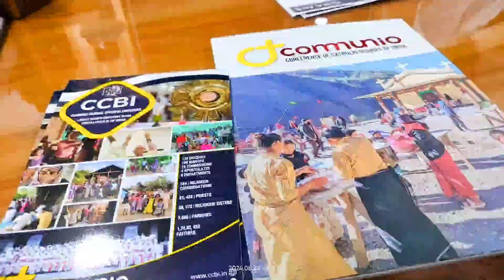Visit to Archbishop's House, Guwahati, Assam. Communio Time - 22 Aug 2024